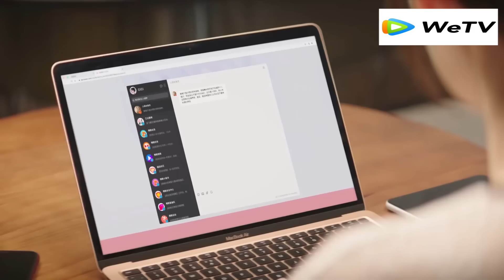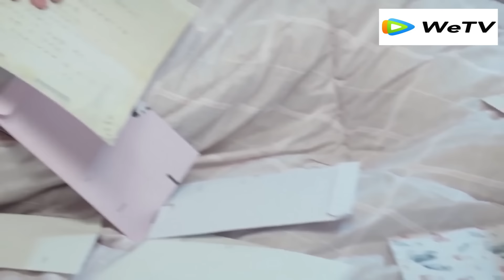The CEO realized his true feelings and confessed his love on the Ferris wheel. 💖 Once We Get Married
只是结婚的关系 | Once We Get Married